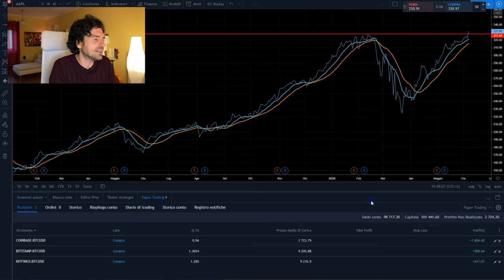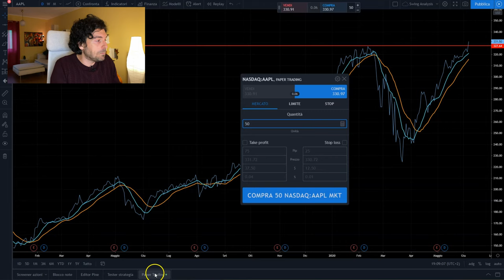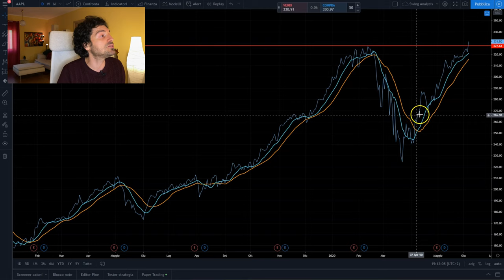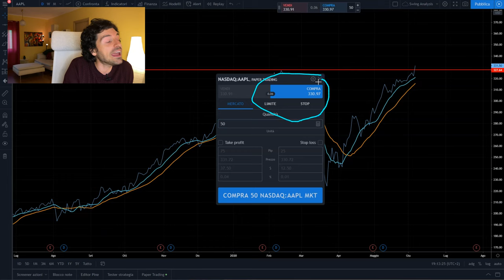CORSO ANALISI TECNICA E TRADING. Piattaforma di TRADING e il conto demo 📈 TI SVELO UN TRUCCO!!!🔴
Corso di trading e analisi tecnica Ep. 3 La piattaforma di trading e il conto demo del Broker vantaggi e svantaggi.
- Attivare il conto demo su tradingview
- Svantaggi del conto demo
- Vantaggi del conto demo
- Ti svelo un trucco
Buona visione